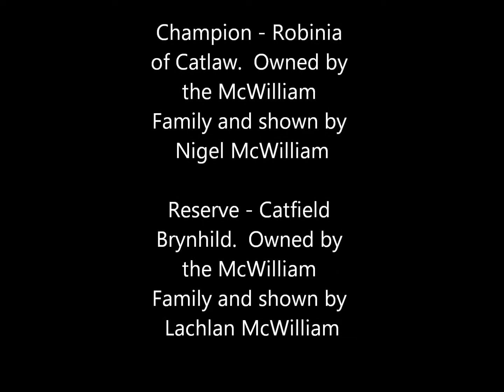Eriskay Ponies at the RHS 2017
Eriskay Pony classes at the Royal Highland Show, 2017.  for results and more information.